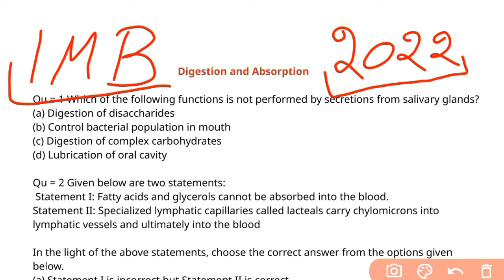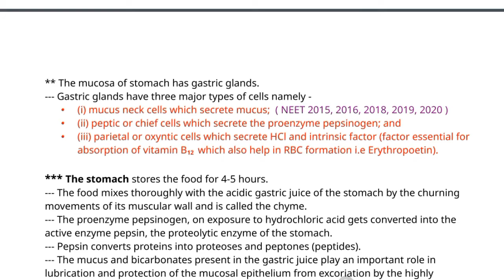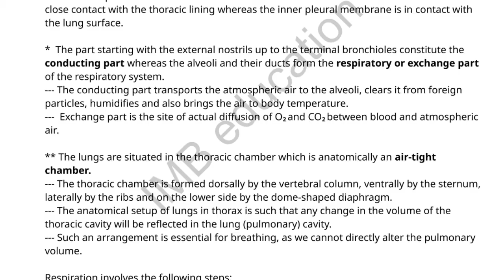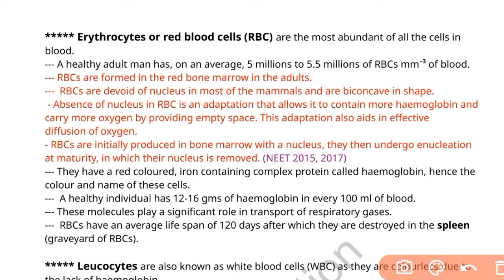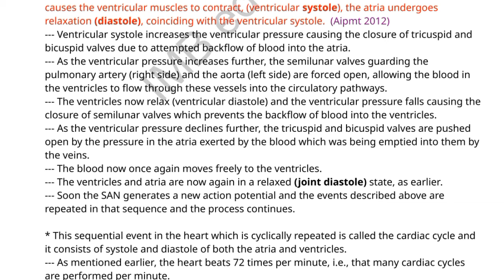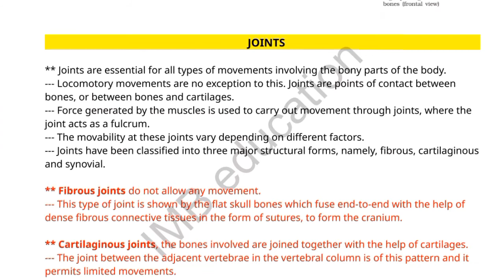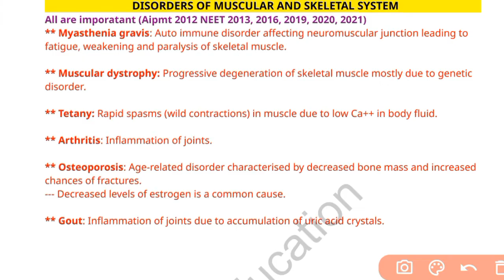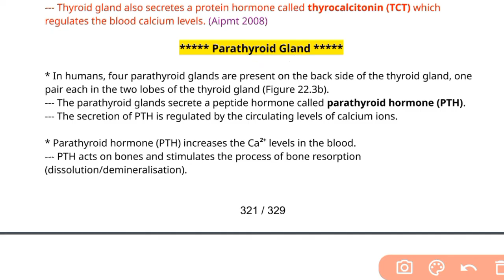NEET 2022 Biology solutions from ncert Class 11 ch 16 to 22 part 5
Keypoints :-

• 360/360 marks Questions from these notes in NEET 2021 and 2022

NEET 2022 Biology solutions from ncert line by line

Timestamp

00:00 Digestion and absorption
06:30 Breathing and exchange of gases
09:50 Body fluids and circulation
16:10 Excretory products
18:30 Locomotion and movement
23:15 Neural control
25:30 Chemical coordination

Thanks